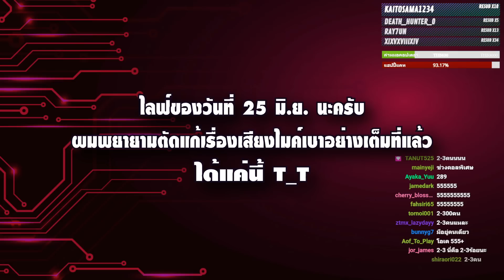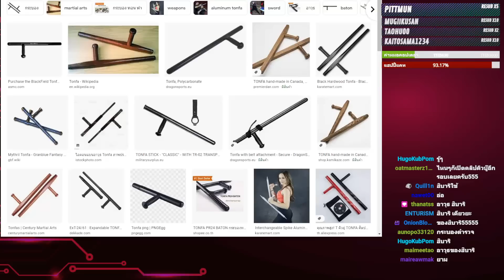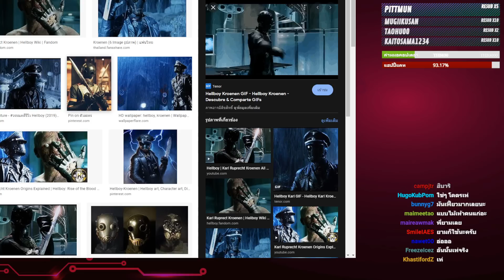คุยกับบอดี้การ์ดศิลปิน - จะเล่าให้พี่ฟัง EP.24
คุยกับเพื่อนสมัยเรียนที่มีอาชีพเป็นบอดี้การ์ดให้ศิลปิน K-pop
จากไลฟ์ของวันที่ 25 มิ.ย. 65
00:00 บอดี้การ์ดศิลปิน
12:33 เรื่องในสมัยเรียนอาชีวะ
 ขอบคุณมากๆครับสำหรับคอมเม้นพูดคุย, ติชม
และคนดูที่น่ารักทุกท่านที่คอยซัพพอร์ตกันมาตลอด
ฝากตัวด้วยนะค้าบ